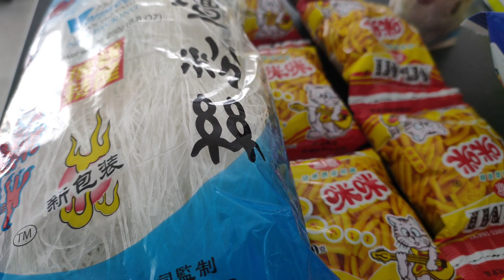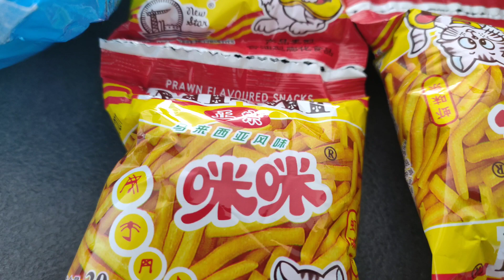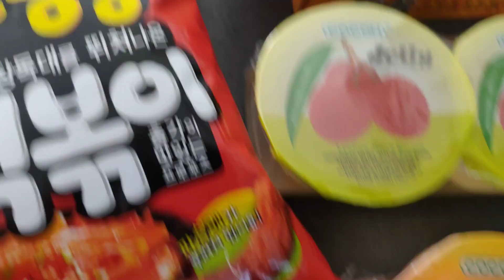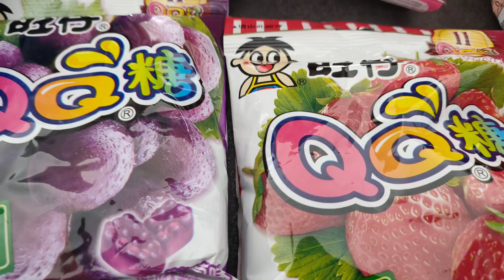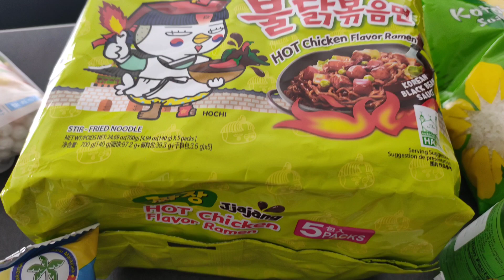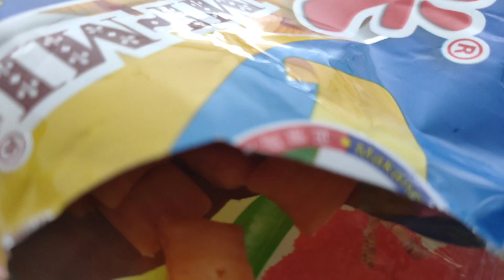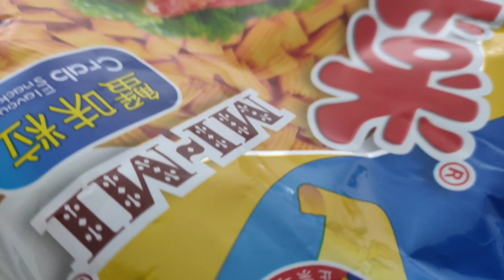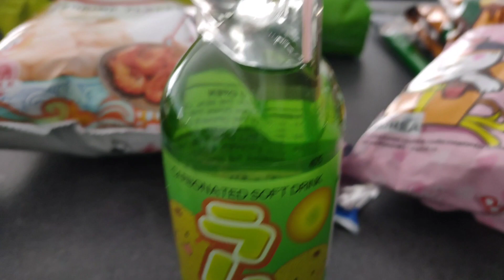tren ile yolculuk Kore abur cubur alışverişi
5/11/2021 cuma tren ile yolculuk Kore abur cubur alışverişi